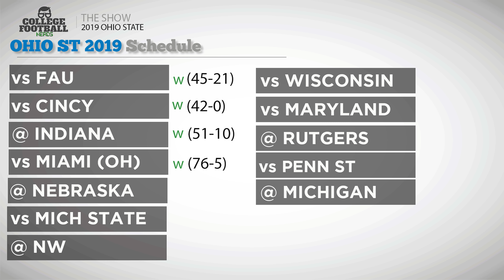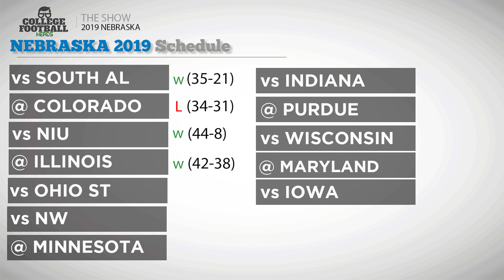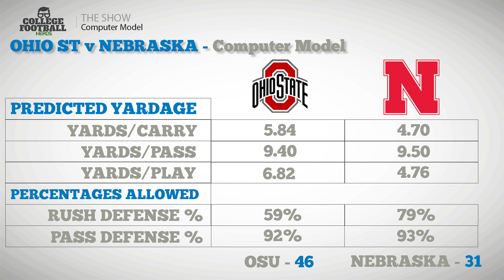Ohio State Buckeyes vs Nebraska Cornhuskers - Preview & Predictions - College Football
Computer Model Time!

We tackle the Ohio State vs Nebraska match up that's looking a litttttle closer in the data than previously we may have thought. What does Adrian Martinez need to do offensively to keep the Huskers in the game? Will Justin Fields and this Ohio State attack suffocate Nebraska? We talk about it